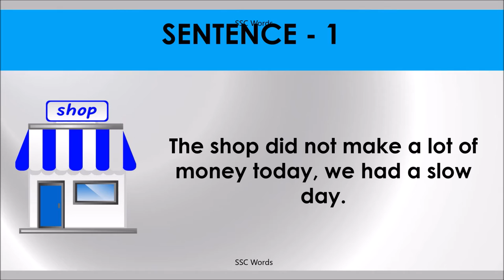SLOW DAY Idiom 401 # Meaning and five sentences # SSC Words